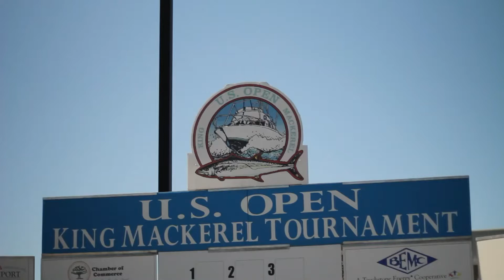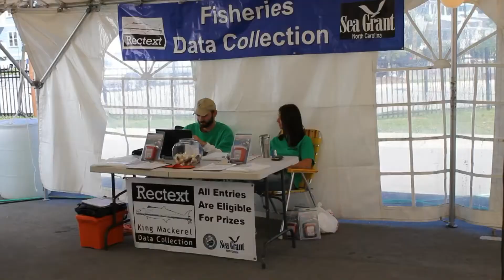U.S. Open King Mackerel Tournament 2010 Highlights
This is footage that I had planned not to use, but I had a change of heart a tried to make something watchable. I normally would not have used this footage, but since I missed the shotgun start and the entire second day, I had to make do with what I had. I still had a good time shooting this and met some sooper nice people.